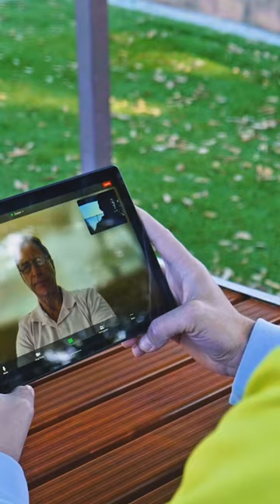Velox Tennis - Business Success Stories - social cut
Velox Tennis is a tennis school which delivers programs for all ages and levels. It is located in Illawong in the Sutherland Shire of Sydney. Founded in 2014, Ryan Hanrahan is the owner of Velox Tennis.

Ryan initially contacted Realise Business for financial guidance for the business, so he could focus more on delivering programs for his clients. Realise Business provided Ryan with easy to follow advice he could put into practice. He credits this advice and support with helping him turn around the business pretty quickly.

Realise Business helped Velox Tennis achieve in a short time what Ryan believes would have taken him five years.